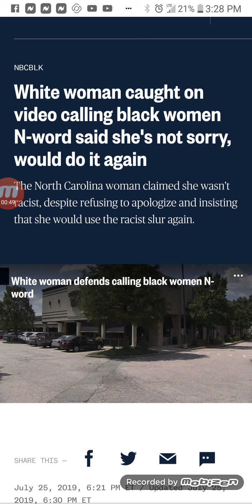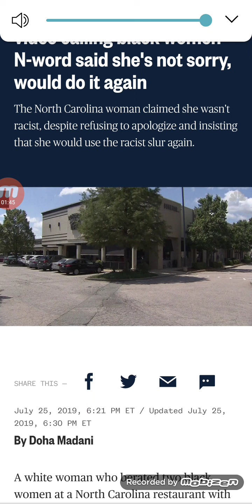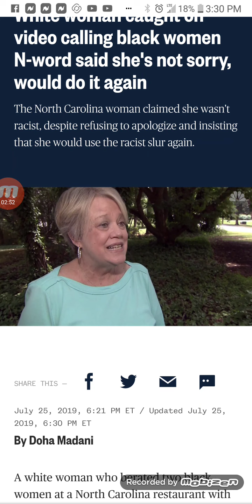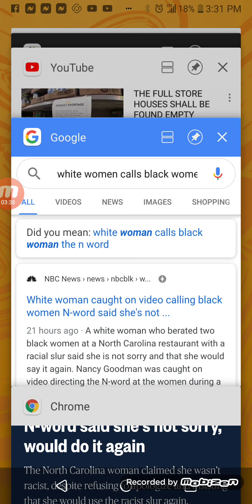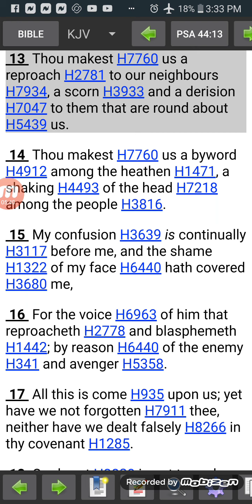EDOMITE WOMEN PROVING THAT PERPETUAL HATRED ESAU HAS FOR JACOB